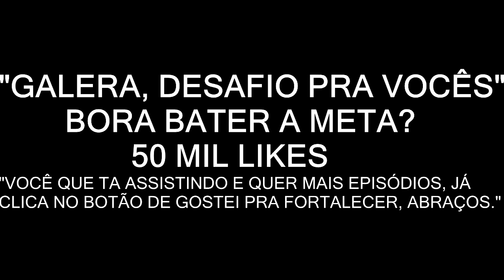GTA V : VIDA DO CRIME | O PLANO PRA MATAR O MAIOR, ATACAMOS O BONDE DELE | 64